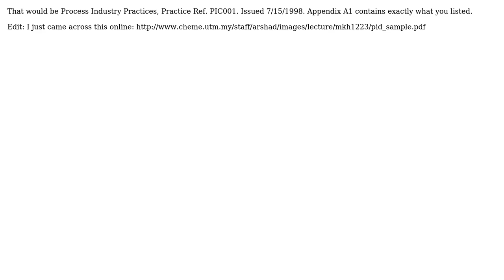Engineering: LO/LC, CSO/CSC Valve Definition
With thanks & praise to God, and with thanks to the many people who have made this project possible! | Content (except music & images) licensed under CC BY-SA | Music | Images & others | With thanks to user Trevor Archibald user morristtu user Jrican and the Stack Exchange Network Trademarks are property of their respective owners. You are responsible for your own actions.